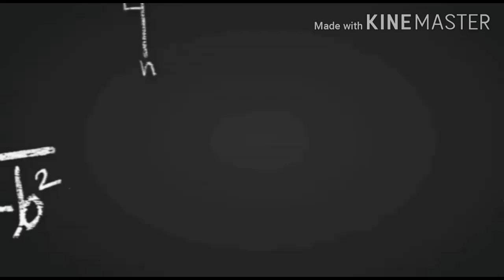Mother's Day❤ || Special Day😘 || Maa Special❣ || Happy Mother's Day💞 || Pyaari Maa😘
Mother'sDay❤